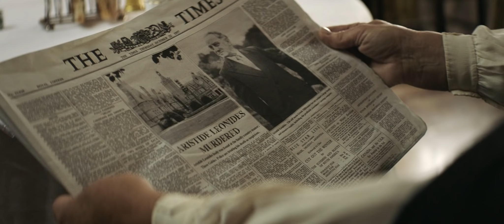Скрюченный домишко трейлер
Долгожданную свадьбу Софии и Чарльза срывает семейная трагедия: кто-то из домочадцев отравил дедушку невесты — владельца миллиардного состояния. Взявшись за расследование, Чарльз выясняет, что мотив мог быть у всех. Даже у невесты?